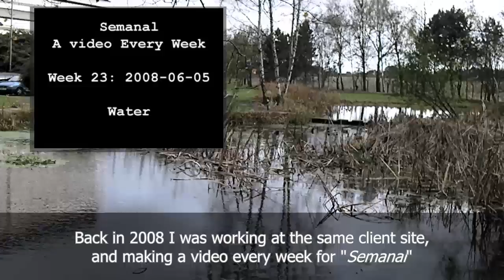Vlomo 2012 Day 28 - Pond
A comparison of two videos of the same pond. One from June 2008, and one from November 2012